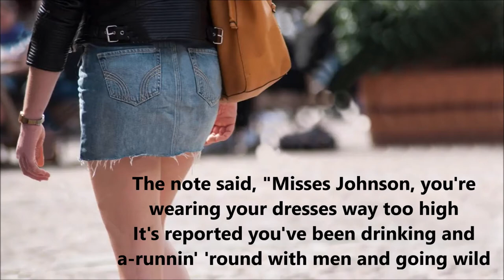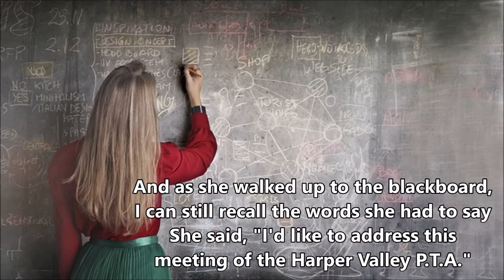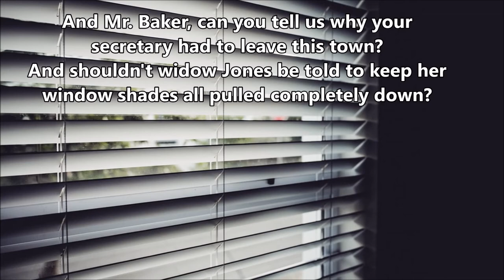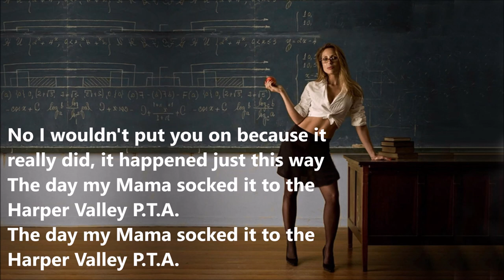Harper Valley PTA - with lyrics - Jeannie C Riley ( Music & Lyrics )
Lyrics:

"Harper Valley P.T.A."
I want to tell you all a story 'bout a Harper Valley widowed wife
Who had a teenage daughter who attended Harper Valley Junior High
Well her daughter came home one afternoon and didn't even stop to play
She said, "Mom, I got a note here from the Harper Valley P.T.A."

The note said, "Mrs. Johnson, you're wearing your dresses way too high
It's reported you've been drinking and a-runnin' 'round with men and going wild
And we don't believe you ought to be bringing up your little girl this way"
It was signed by the secretary, Harper Valley P.T.A.

Well, it happened that the P.T.A. was gonna meet that very afternoon
They were sure surprised when Mrs. Johnson wore her mini-skirt into the room
And as she walked up to the blackboard, I can still recall the words she had to say
She said, "I'd like to address this meeting of the Harper Valley P.T.A."

Well, there's Bobby Taylor sittin' there and seven times he's asked me for a date
Mrs. Taylor sure seems to use a lot of ice whenever he's away
And Mr. Baker, can you tell us why your secretary had to leave this town?
And shouldn't widow Jones be told to keep her window shades all pulled completely down?

Well, Mr. Harper couldn't be here 'cause he stayed too long at Kelly's Bar again
And if you smell Shirley Thompson's breath, you'll find she's had a little nip of gin
Then you have the nerve to tell me you think that as a mother I'm not fit
Well, this is just a little Peyton Place and you're all Harper Valley hypocrites

No I wouldn't put you on because it really did, it happened just this way
The day my Mama socked it to the Harper Valley P.T.A.